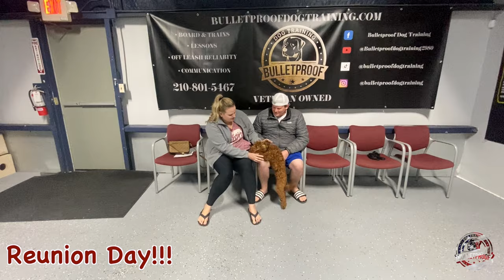Myla's Amazing Transformation | 15 Day Board & Train | Mini Golden Doodle